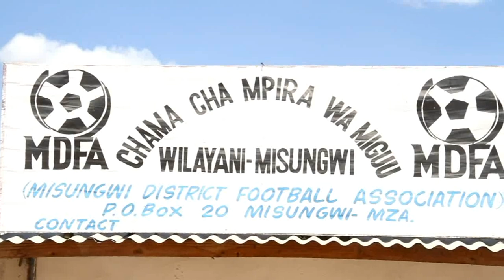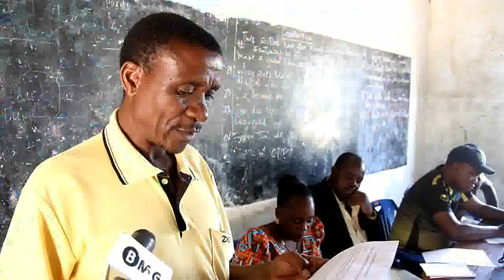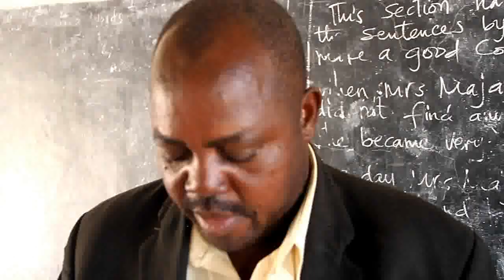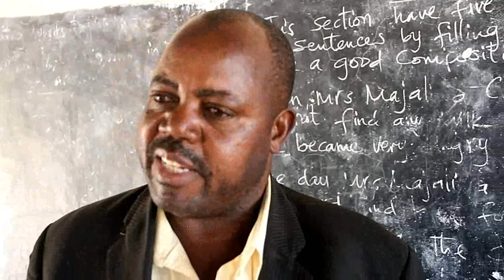Chama cha soka Misungwi chapiga marufuku ligi zisizo rasmi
Na George Binagi-GB Pazzo, BMG
Chama cha Mpira wa Miguu Wilaya ya Misungwi mkoani Mwanza MDFA jana kimefanya mkutano mkuu wa mwaka 2018 ambapo pamoja na mambo mengine Mwenyekiti wa chama hicho Mw.Ephraim Majinge amepiga marufuku ligi yoyote kuendeshwa wilayani humo bila idhini ya MDFA.